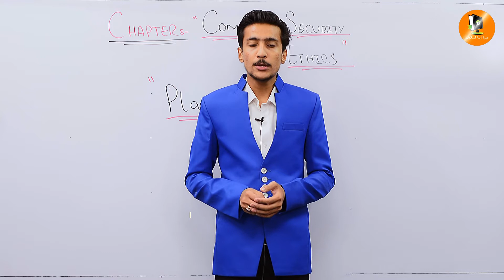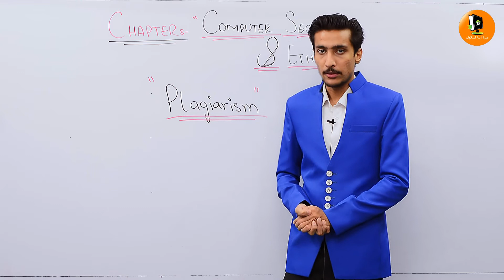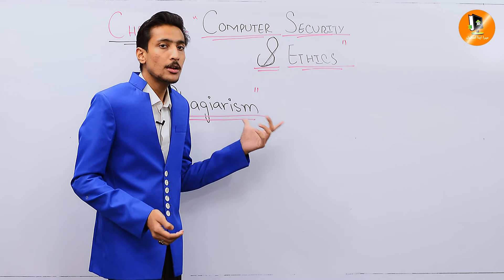5.13 | Plagiarism | IX Computer | MerapnaSchool